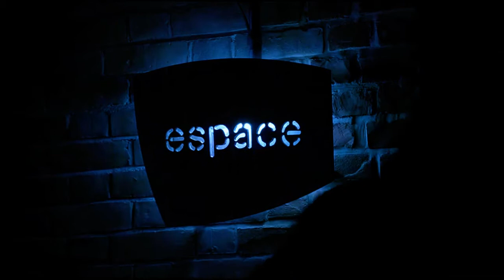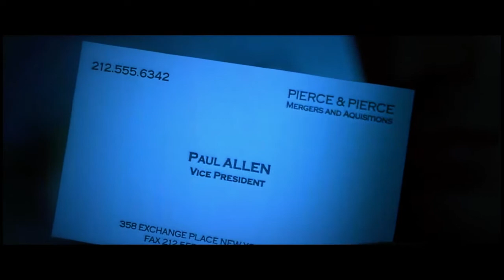Kalax-Celestial (American Psycho)